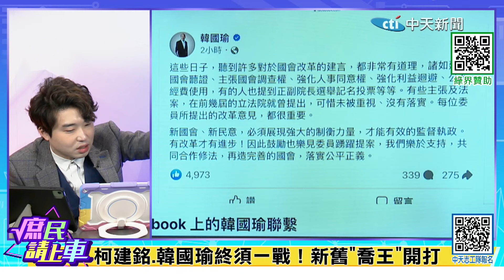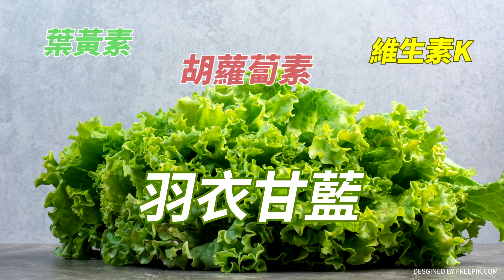【庶民請上車】立院龍頭就是"他"了!韓國瑜"安內攬外"民眾黨按讚認證!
大新聞大爆卦 周一至周五14:00-16:00
週末大爆卦 周六、周日14:00-16:00